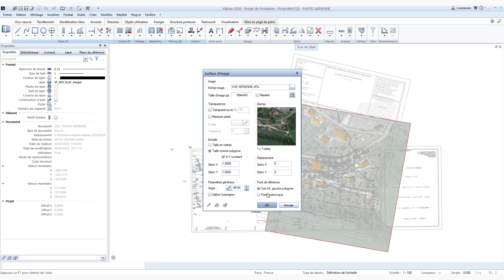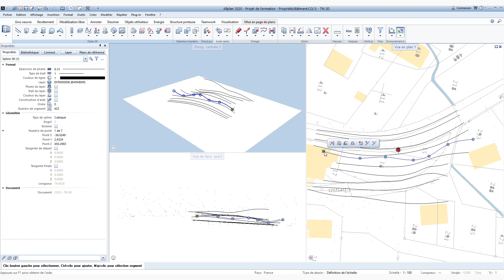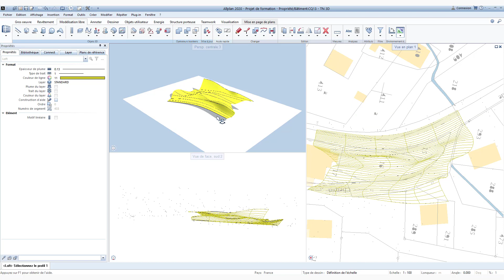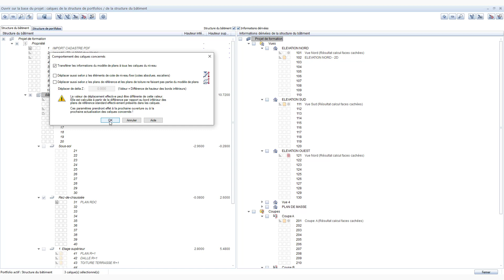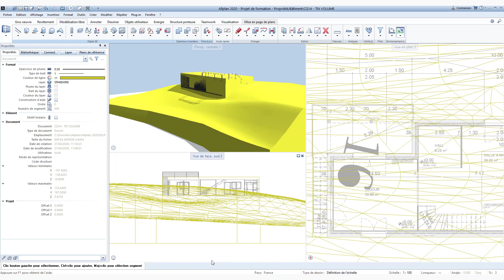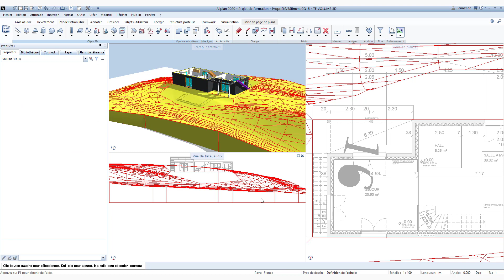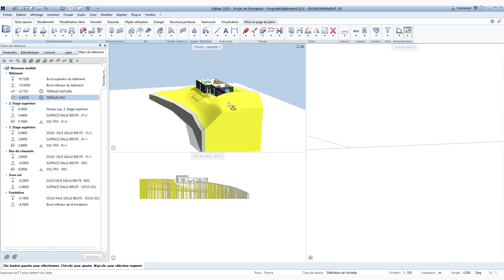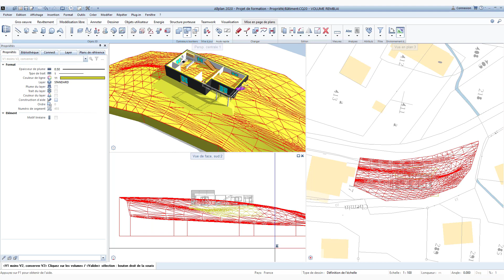ALLPLAN INITIATION - CHAPITRE 17 MODELISATION DU TERRAIN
Elearning Initiation ALLPLAN - 20 chapitres pour prendre en main la solution BIM ALLPLAN